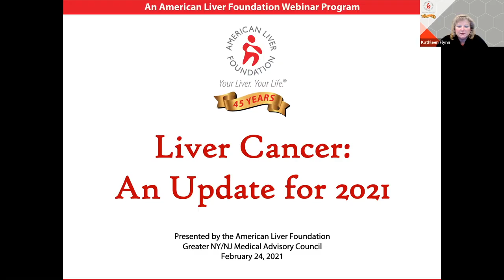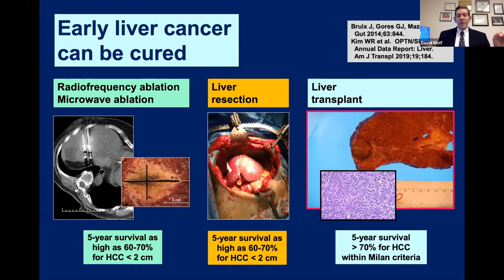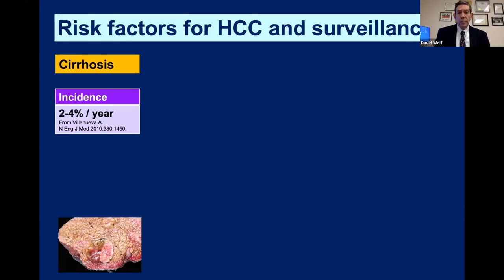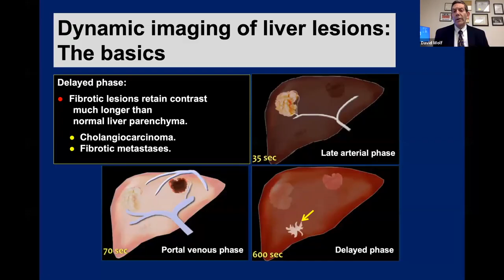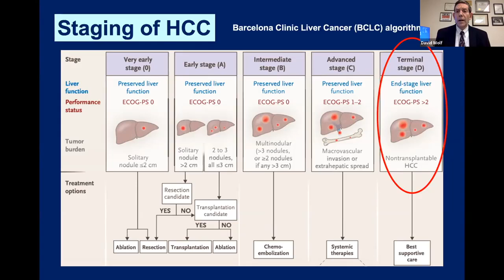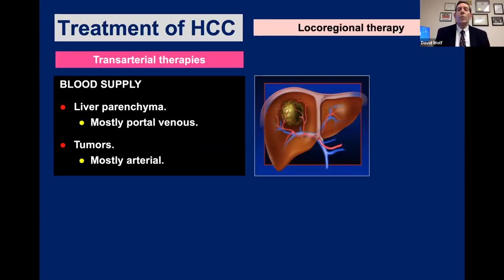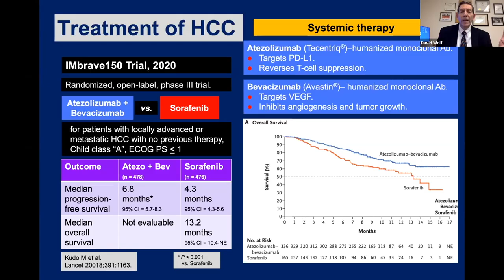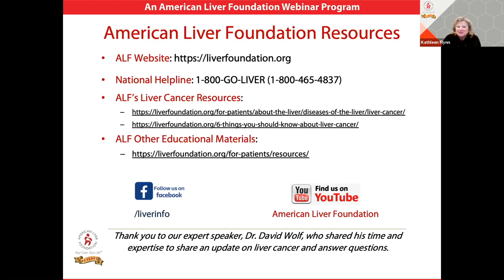2021 ALF Liver Cancer Update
This video is part of an American Liver Foundation effort to feature prominent medical professionals providing updates a variety of liver disease topics. Learn about recent trends in the diagnosis, treatment and care of liver cancer from Dr. David Wolf of the Westchester Medical Center.

For more about liver cancer from the American Liver Foundation,

Click "Like" and "Share" this with your friends. To receive regular mailings about advances in the diagnosis, treatment and care of liver disease, join our mail list

TIME STAMPS

00:02:00 – Introductions
00:03:12 – CME Details
00:04:19 – Liver Cancer Update
01:08:18 – Q&A